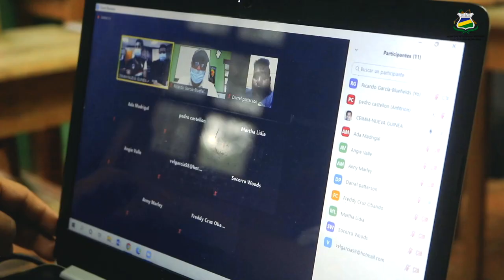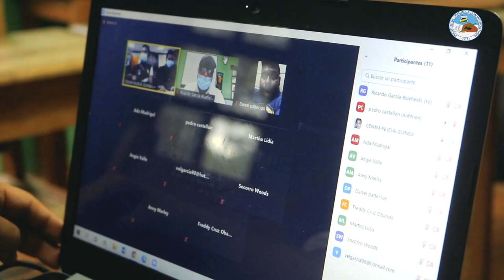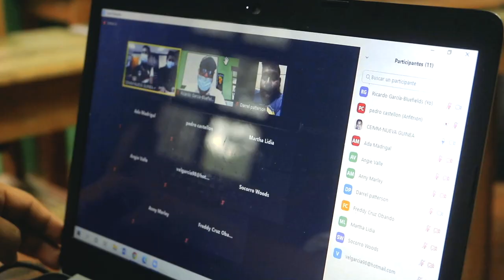URACCAN recinto Bluefields participó en el webinar “Nuestros derechos también son humanos”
En el marco del Día Internacional del Orgullo de la Comunidad LGBTIQ+, el Centro de Estudios e Información de la Mujer Multiétnica (CEIMM-URACCAN) recinto Bluefields, participó en el webinar “Nuestros derechos también son humanos”, interactuando a través de debates con activistas de la Costa Caribe de Nicaragua.